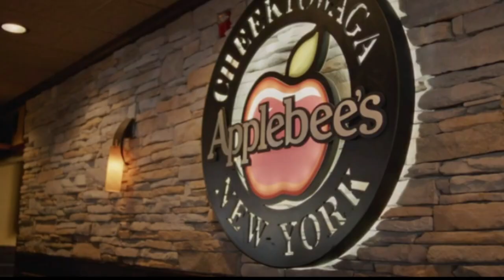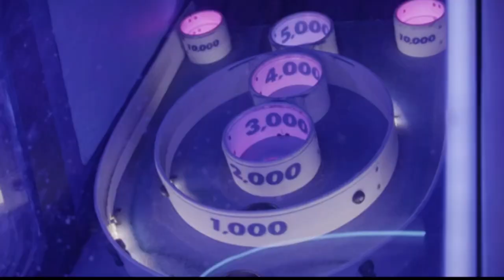Marshawn Lynch 'N Yo' City: Back to Buffalo and Applebees Wap Wap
N yo city Marshawn lynch goes back to buffalo and his Applebees he once visited often for the lemon thursday chicken